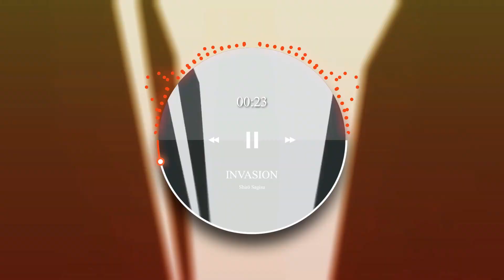INVASION - Shirō Sagisu -BLEACH OST [ Yamamoto vs Yhwach ]